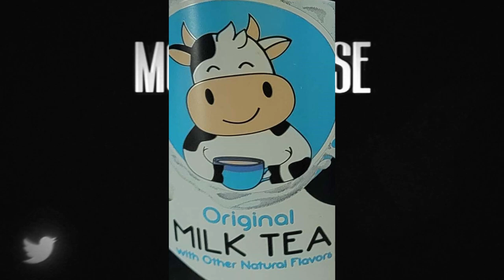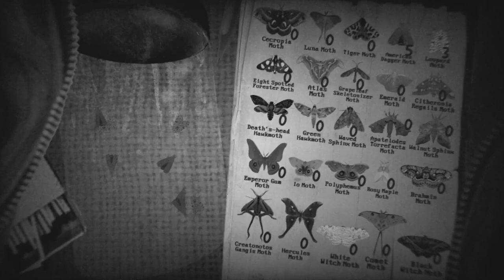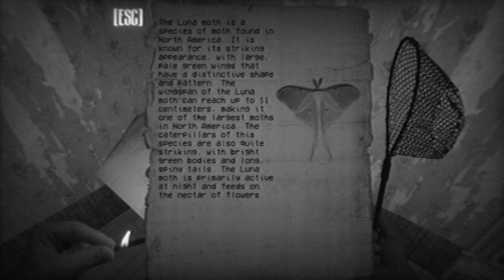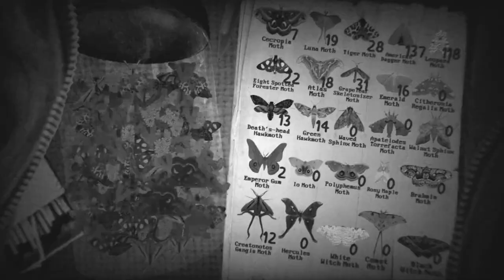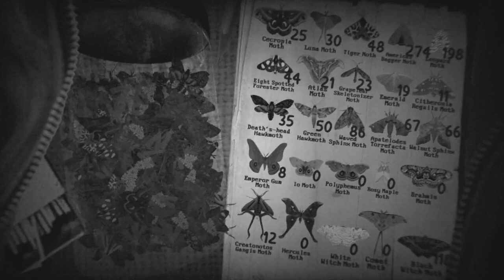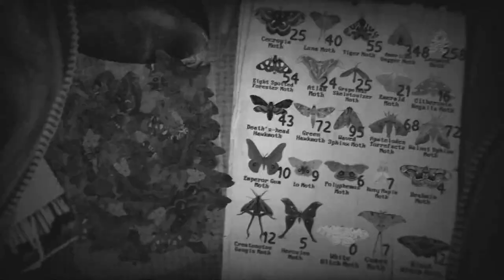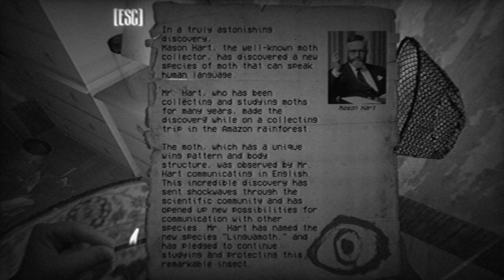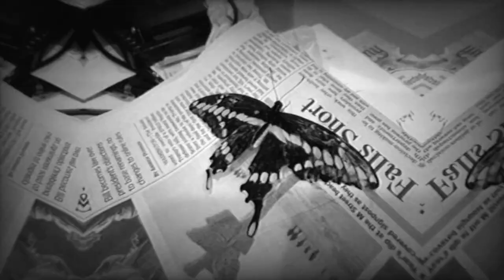Terrifying Moth Horror Game [Moth House]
Hey fellas, anything that clicks or snips or flutters should not be messed with but in this game, we mess with them hard. Watch as I attempt to collect cool looking moths and narrowly avoid 'moth hell'. We're almost at 2,000 subs and it'd be pretty cool if you helped me get there. Take care and I'll see ya soon! (:

FEATURES:

Multiple endings (there are three).
15-25 minute playthrough.
Monochrome and VHS effects.
25 types of moths.
Notes describing some types of moths.

Genres: Short Horror Games, Psychological Horror, Survival Horror, Atmospheric, Creepy, Retro Graphics, Single Player, First-Person, PSX, Unity, Monochrome, PSX, PS1

Chapters:
00:00 Intro
02:32 Dad's Letter
03:34 Bat Detector
07:20 The Crowbar
11:05 The Bathroom
12:25 Collecting Moths
21:31 The Basement
24:10 The Upstairs
26:58 The Cocoon Room
28:02 The Room Key / The Library
32:51 The Moth King's Assistant
34:14 Cooking For The King
35:50 MOTH HELL ENDING
37:10 LEAVE ENDING
38:35 Final Thoughts

Audio Interface: